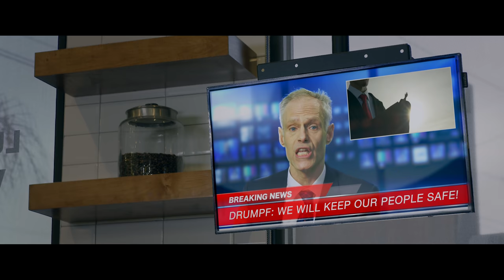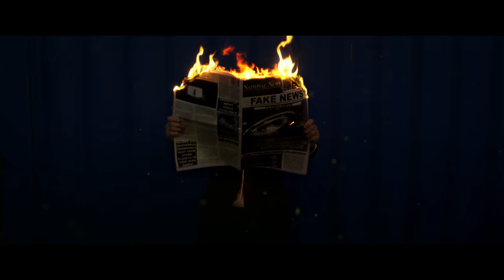Nikki King - Starlight (Official Music Video)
United against hate, the music video for Nikki King's new single, "Starlight," hopes to shed light on the immigration crisis and inspire positive political change. Join the movement

(*if you purchase the song on our website, then $1 of every purchase will be donated to KIND)

Artist: NIKKI KING
Director: FLORENCE HELLER
Music Producer: KEVIN MICHAEL DEAN
Executive Producers: NIKKI KING & KEVIN CHEN
Creative Producer: FLORENCE HELLER
Producers: JENNIFER MCCUEN & MICHELLE WINTERS
Director of Photography: GRANT BELL
Production Designer: ALIKI LALA
Stylist: LEKSY WOLK
Hair Stylist: RACHAEL ANGELL
Makeup Artist: MARIE RAMIREZ
Editor: FLORENCE HELLER
Colorist: ARIANNA SHINING STAR

Adam Thompson
Aliki Lala
Alyssa Pace
Anouk Eredenbayer
Avanna Pace
Becca Wagner
Benjamin Scott Heller
Caitlyn Friedman
Carl Jones
Clay Pritchard
David Gonzalez
Davis Cannada
Dianna Catterton
Emma Hyland
Enkh-Amar Ariunbold
Erik Passoja
Jai Johnson
Jennifer McCuen
Jinny Ryann
Katherine LaVictoire
Katie Conrey Fountain
Kayla Rivera
Kelly Lindau
Leksy Wolk
Lisa Ermel
Malia Winfree
Marley Frank
Megan Hayes
Meredith Vivian
Michael Voss
Michelle Winters
Mutts of Hollwood (Bowzer/Riley/Fuji)
Nick Wagner
Nykia Rodriguez
Olson Walters
Patrick Hebert
Rachael Angell
Rich Hyland
Robert Edmiston
Sarah Gatens
Stacey Cash
Talitha Barkow
Taylor August
Tyeasha Harris
Yelena Podkolzina

Crew
Gaffer: LUKAS DONG
1st AC: ALEX ROBINSON
2nd AC: MIGUEL REYNOSO
2nd AC: MELISSA BALTIERRA
Key Grip: JOE MCNAIRY
Drone Op: CLAYTON ROOT
Art Director: GENEVIEVE GORMAN DEANE
Art PA: ANDREW OLMOS
Art PA: SAMANTHA CRUZ
Alien Costumer: MICHELLE WINTERS
Wardrobe Assistant: KAYLA RIVERA
Hair Assistant: REBECCA WAGNER
Hair Assistant: BRANDON HORSLEY-THOMPSON
Hair Assistant: JAZZMYN SAMUELS
Makeup Assistant: JULES SIKANDA
Makeup Assistant: ALEXSEA DAVIS
Makeup Assistant: FILOMENA FRANCESCA
Makeup Assistant: SUSIE RICHARDSON
Makeup Assistant: PATRICK HEBERT
Makeup Assistant: DAVID GONZALEZ
Makeup Assistant: VIOLETTA FORECKA
Makeup Assistant: NAVIT LUCIO
VFX: FRANKIE MENDOZA
BTS/Swing PA: TAYLOR AUGUST
Craft Service: ALEX MACIAS

Special Thanks:
Apache Digital
Asher Caffe
Fern Heller
Hitmakers Media
Lightrow Ranch
Sharegrid
Stray Angel Films
The Lab
Wooden Nickel